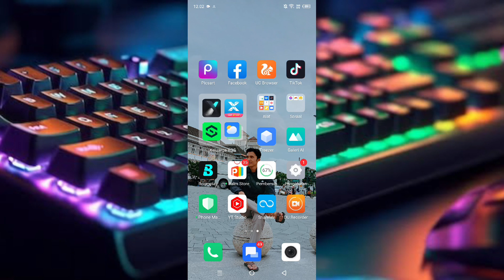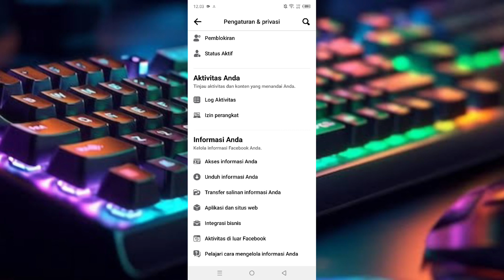Cara Memunculkan Status Online Di Facebook Terbaru 2023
di video ini saya membahas cara memunculkan status online facebook terbaru 2023, langsung saja simak videonya.